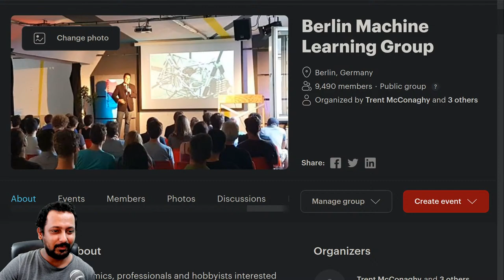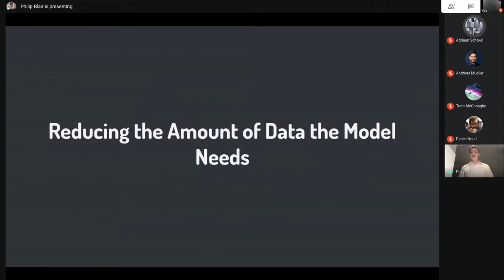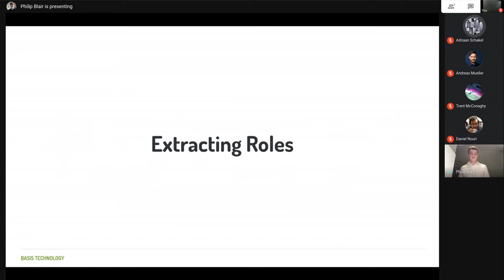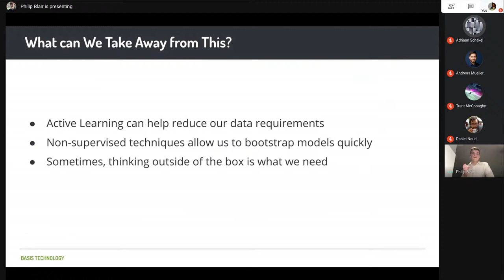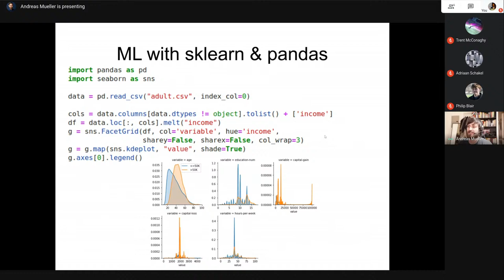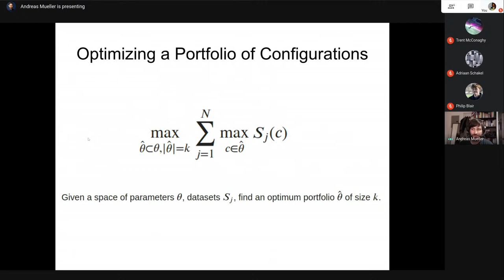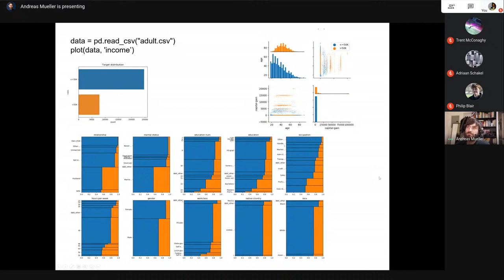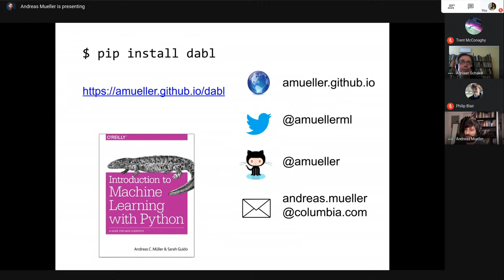Doing Hard Things with Less Data; and Dabl: AutoML with a human in the loop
Talk 1: Doing Hard Things with Less Data (40 min + 10 min Q&A)

Speaker: Philip Blair

Abstract: Certain tasks in NLP lie at the unfortunate intersection between things which are hard (therefore requiring a significant amount of data) and things which are highly domain-specific (therefore limiting the ability to apply techniques such as transfer learning). In this talk, we explore one such task, event extraction, and discuss how instance-based techniques and active learning can be combined to combat these issues in a way that allows such complex models to be developed with surprisingly minimal data, thereby reducing the amount of labor and cost required to get a functioning model off the ground.

Bio: Philip is a Senior Research Engineer at Basis Technology, based in Cambridge, Massachusetts, USA. He has spent the last 4 years applying cutting-edge NLP research to a large variety of industry needs, and he has published work on predicting downstream performance of word embeddings based on their intrinsic properties.

Talk 2: dabl: automatic machine learning with a human in the loop

Speaker: Andreas Mueller

Abstract: In many real-world applications, data quality and curation and domain knowledge play a much larger role in building successful models than coming up with complex processing techniques and tweaking hyper-parameters.

Therefore, a machine learning toolbox should enable users to understand both data and model, and not burden the practitioner with picking preprocessing steps and hyperparameters.

The dabl library is a first step in this direction. It provides automatic visualization routines and model inspection capabilities while automating away model selection.

dabl contains plot types not available in standard python libraries so far, as well as novel algorithms for picking interesting visualizations.
Heuristics are used to select appropriate preprocessing for machine learning, while state-of-the-art portfolio selection algorithms are used for efficient model and hyperparameter search.

dabl also provides easy access to model evaluation and model inspection tools provided by scikit-learn.

Bio: Andreas was one of the founders of this meetup. He is one of the core developers of scikit-learn and will write more about himself later.